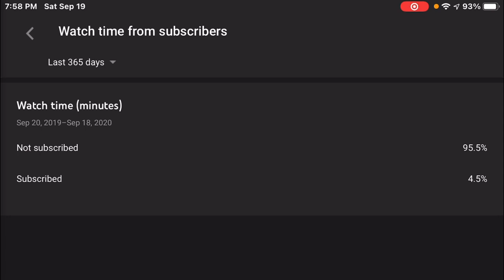GET ‘EM STEVE!! - SMG4: Steve VS Smash Bros Reaction!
OTHER CHANNELS